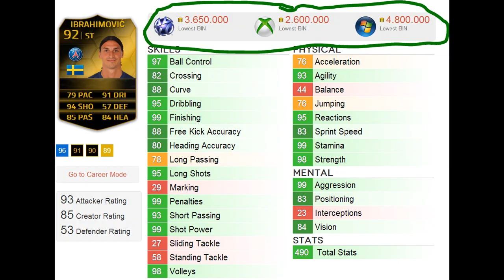FIFA 14 UT TIF IBRAHIMOVIC PLAYER REVIEW | FIFA 14 IBRA TIF RECENSIONE ITA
OEMMEGI